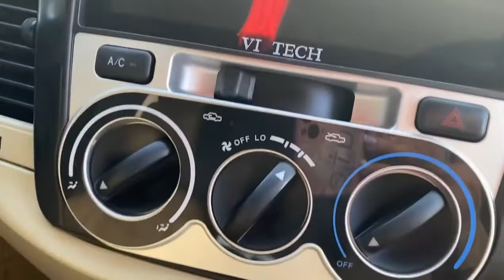Lê Hương Vừa Về Toyota Innova Giá Siêu Rẻ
Lê Hương Vừa Về Toyota Innova Giá Siêu Rẻ gọi điện ngay cho em để được tư vấn và hỗ trợ 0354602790 xin trân trọng cảm ơn.